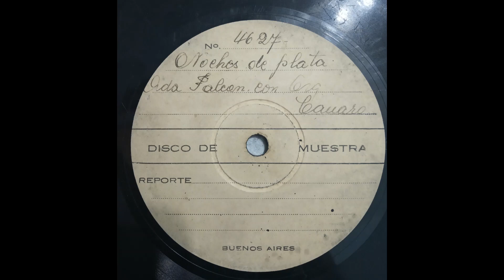Noches de plata [Vals] Ada Falcón (Inédito de 1929)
Grabación inédita de Ada Falcón con acompañamiento de Francisco Canaro y su Orquesta

NOCHE DE PLATA (VALS)
Letra: Alfredo Navarrine

Disco de Muestra Odeón/Matriz 4627
Grabado en Buenos Aires el  25 de setiembre de 1929